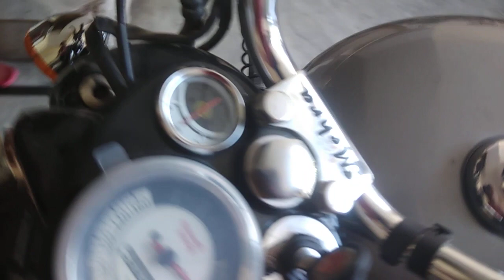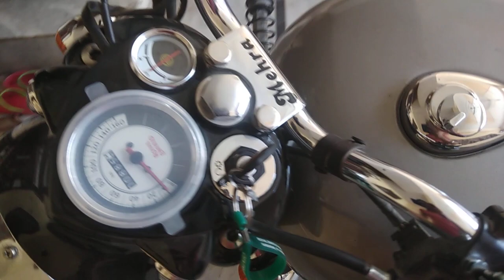Gun metal grey 350 classic problems please watch this video before you buy